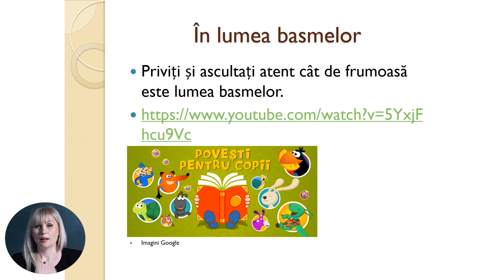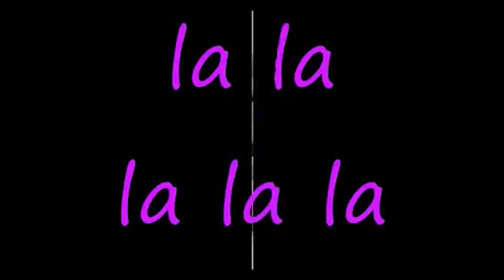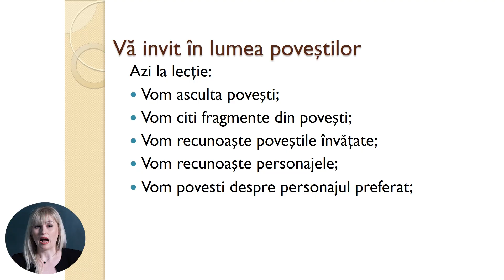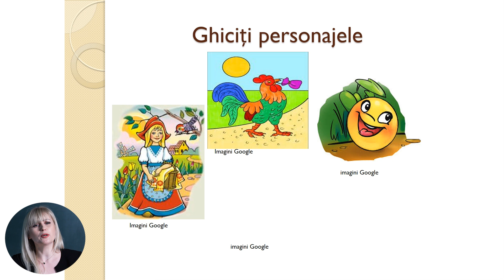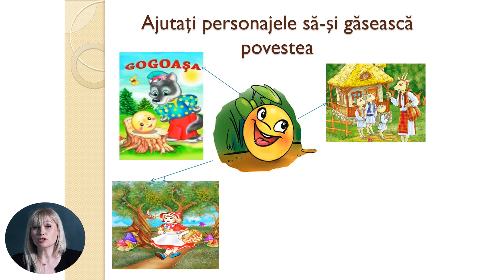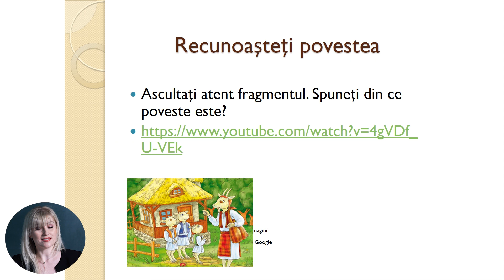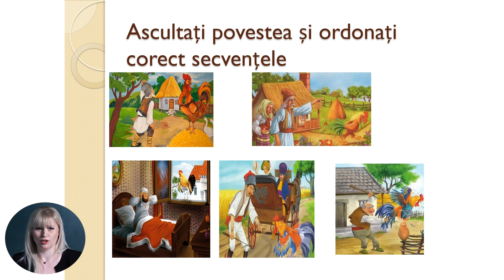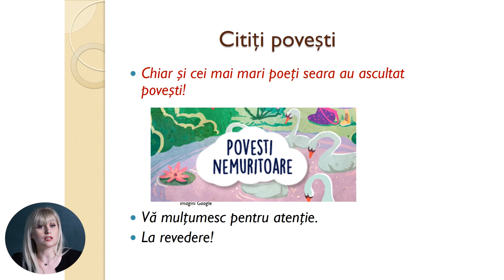2й; Румынский язык и литература; "În lumea povestilor"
Тема урока: În lumea povestilor
Учитель: Aliona Pîntea